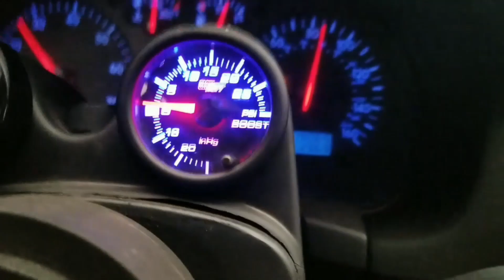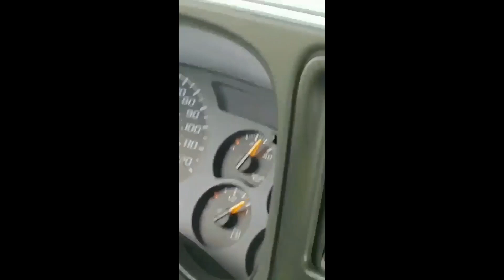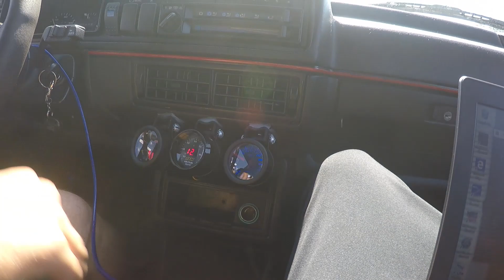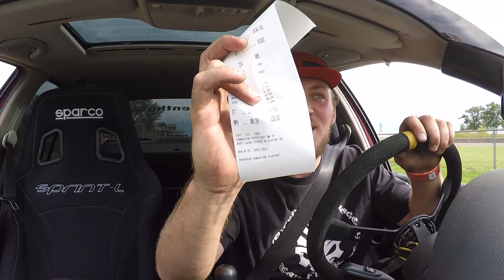Powercruise & Proving Grounds 2019!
Finally got this video edited! Making progress with the car! I know its still slow lol. Hopefully we can get some faster passes in next year. The next video will be about dss axles and slicks!

hp_enthusiast on instagram